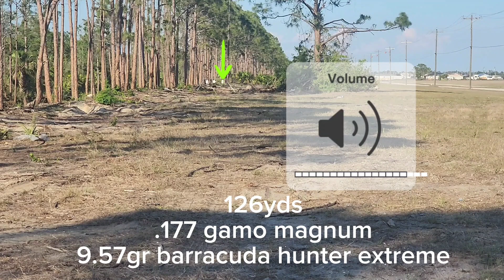CRAZY long distance pellet gun shot!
shooting steel at 30, 55, 112 and 126yds with a .177 gamo magnum gen3i! I was able to connect one shot from 166 yds out but you can't hear the steel ping in that clip